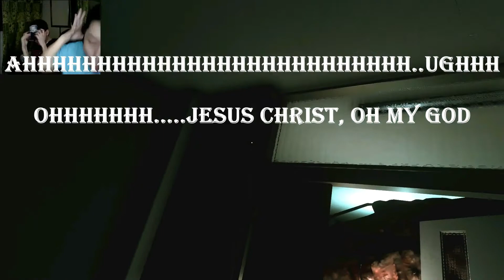[[Funny]] Scary montage / (from 2015 & 2016)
Hey guys it's Biscuit Pudding!!!, and this is our Top scariest moments from 2015 & 2016. Hope you guys enjoyed this and make sure to like, share this video to your friends and people out there in the world and leave a Pudding down below and also check out our: